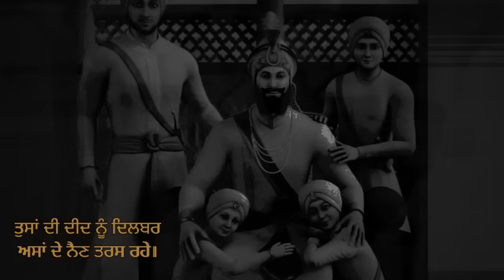Deed | Bhai Mehal Singh Ji Chandigarh Wale | Gurjant Singh Bainka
Enjoy and let us kow your feedback in the comment section below.

1. KAVISHRI CREDITSJ

♫Artiest & Composer: Bhai Gurial Singh and Bhai

Jugraj Singh

♫Video visual: Pardeep Saini